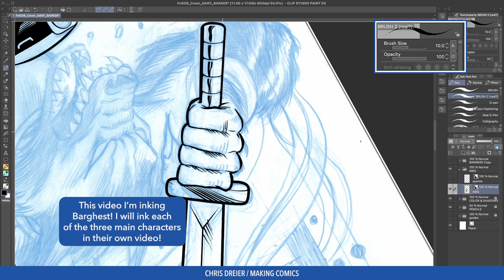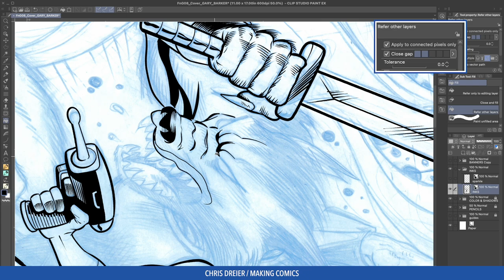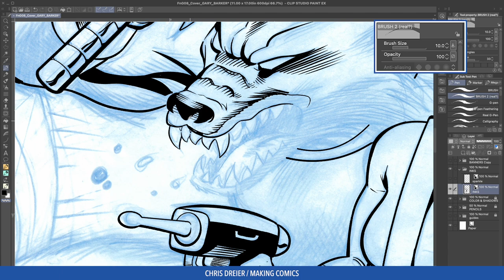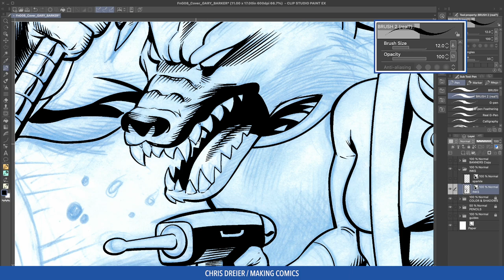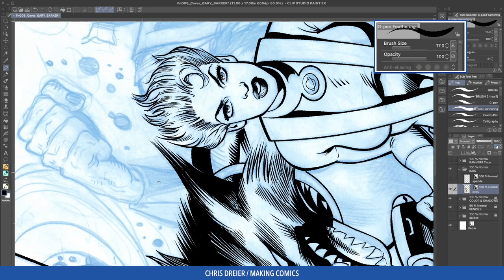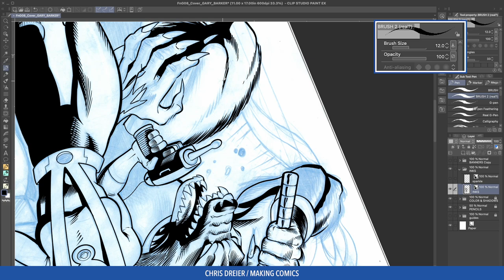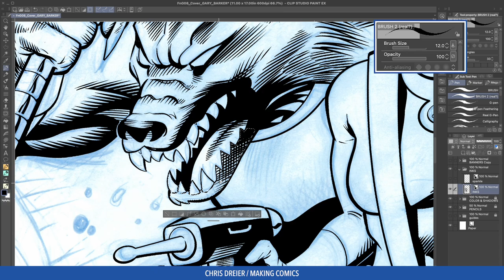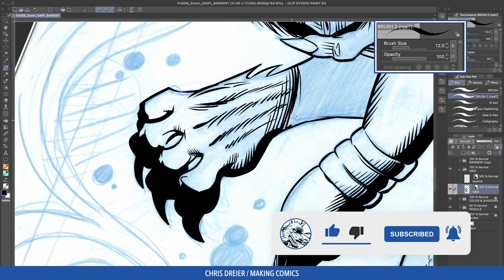Clean Line Art Feathering - Digital Inking Timelapse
In this digital inking timelapse video, I'm working on the cover for my upcoming Kickstarter comic - Freaks & Gods #8 featuring the werewolf knight Barghest. This is a variant cover with pencil art by Gary Barker! As I get closer to the launch of the Kickstarter I’ll let all of you know! I really loved inking Gary’s pencils. His style is fun and gives me another opportunity to work on my clean lines and feathering.
I hope you enjoy the process.

Go here to sign up for the Freaks & Gods email list so you won’t miss the launch of the Kickstarter:

DIGITAL:
Gumroad:

► If otherwise noted above all pencil work is by Giuseppe D’Elia. Please follow him on Instagram